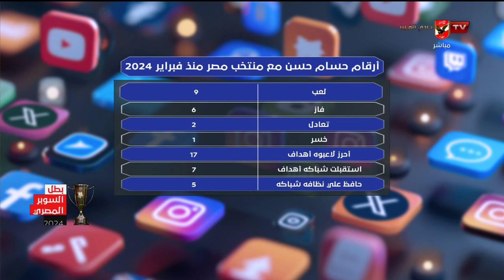5أهداف كتير.. أحمد ثابت يستعرض أرقام حسام حسن مع منتخب مصر منذ فبراير 2024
5أهداف كتير.. أحمد ثابت يستعرض أرقام حسام حسن مع منتخب مصر منذ فبراير 2024